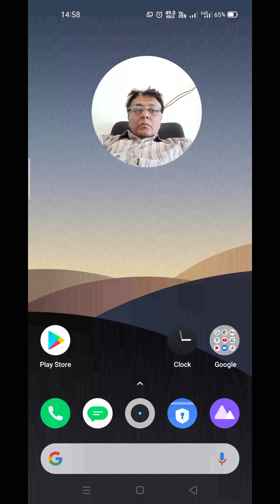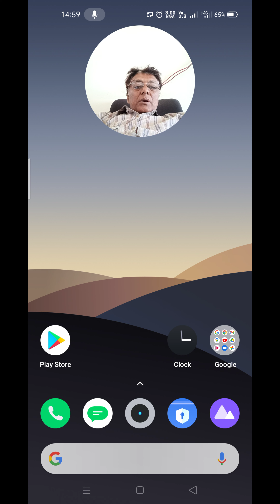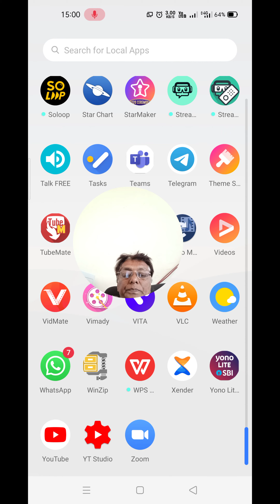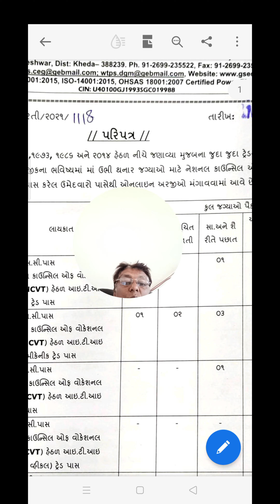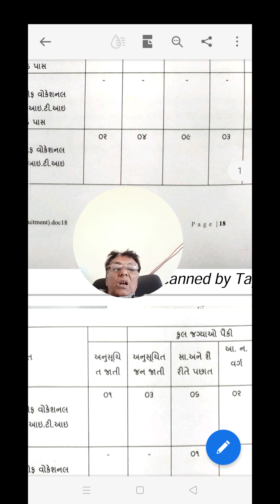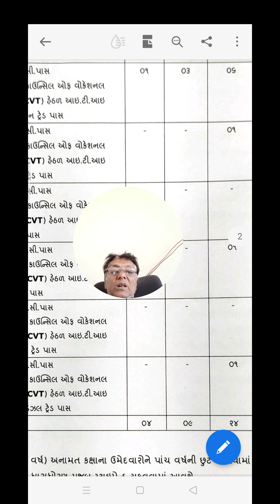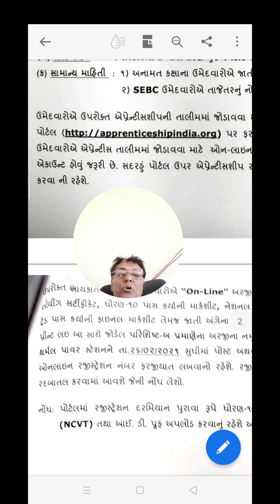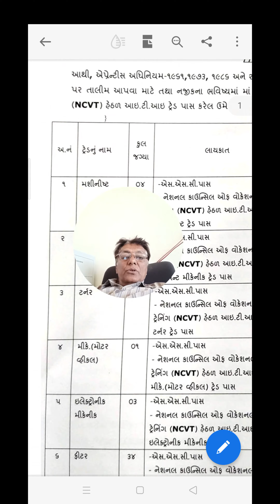ITI Apprentice GSEB Wanakbori gujrat થર્મલ પાવર સ્ટેશન વણાંકબોરી ગુજરાત આઈટીઆઈ ટેડ ૧૧૩ની ભરતી